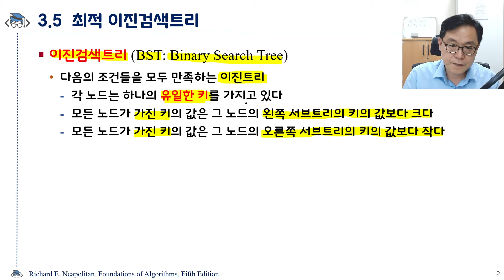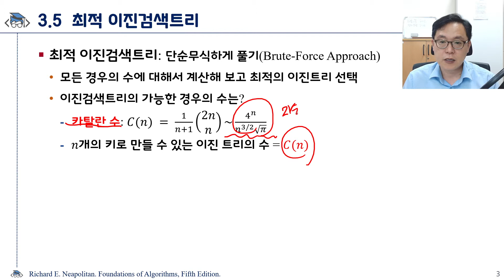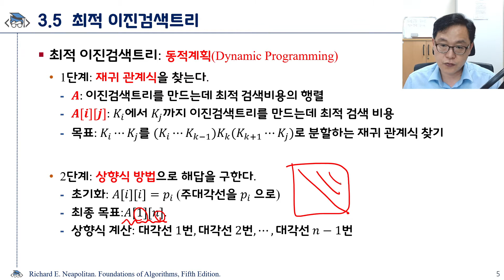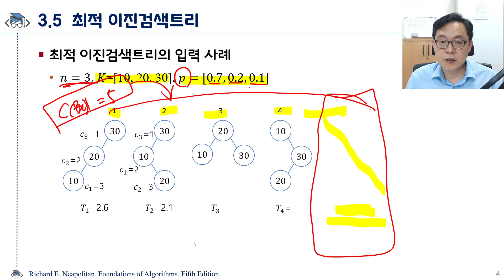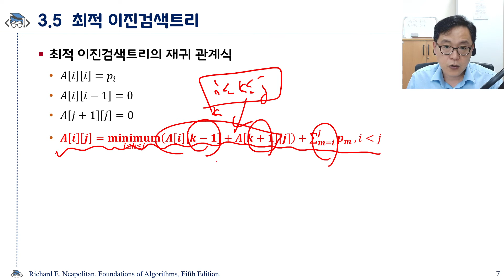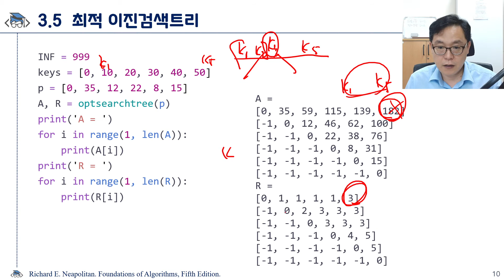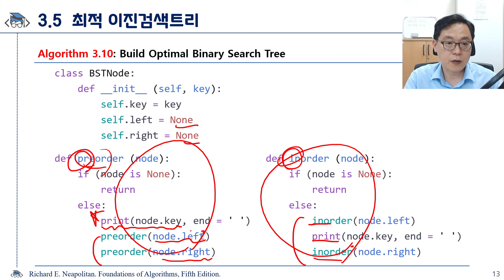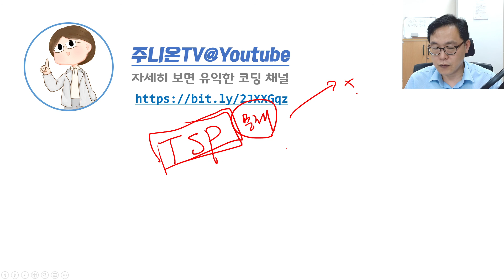파이썬으로 배우는 알고리즘 기초: 12. 최적 이진검색트리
주니온TV의 유튜브 공개 강의:
파이썬으로 배우는 알고리즘 기초
12. 최적 이진검색트리

본 강의의 강의자료 및 실습자료는
구글 드라이브에서 다운로드 가능합니다.